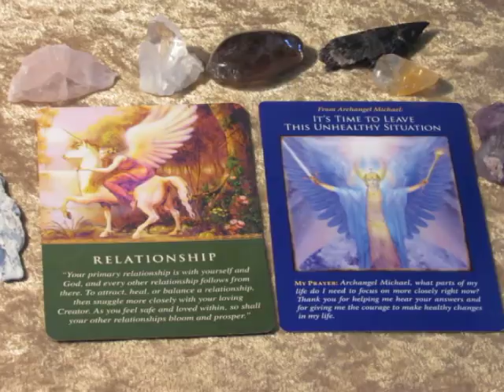~Daily Angel Guidance~All Signs~October 27 2017~